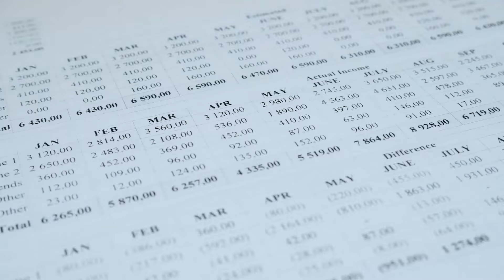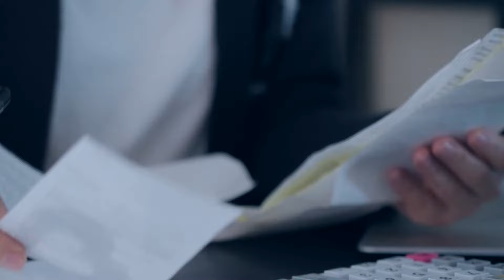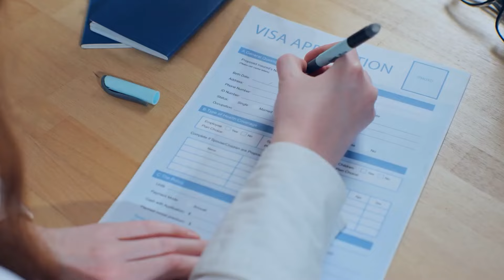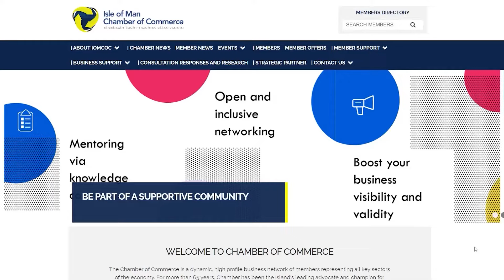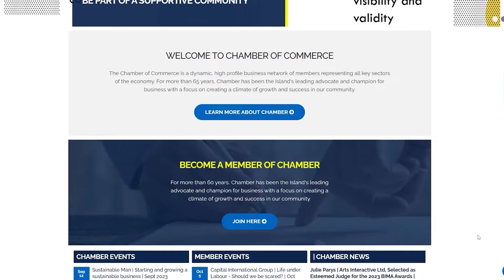🏡 Living in the Isle of Man: A Comprehensive Guide for Immigrants 🌊🇮🇲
The Isle of Man, a self-governing British Crown Dependency, offers a high standard of living, a low tax environment, and strong job opportunities. Whether you're relocating for work, investment, or lifestyle, understanding the cost of living, employment prospects, legal requirements, and cultural landscape is essential. 🌍✨

🏠 Housing & Cost of Living 💰

📌 The Isle of Man provides diverse housing options, from modern apartments in Douglas to charming rural homes.

🔹 Property Prices: Comparable to the UK market, with urban areas demanding a premium.
🔹 Rental Costs: Competitive with UK prices, but varies based on location & amenities.
🔹 Daily Expenses: Groceries, utilities & transport costs are similar to UK averages.

✅ The cost of living is manageable, with good infrastructure & high-quality services.

📊 Tax System & Business Opportunities 🚀

📌 The Isle of Man’s low-tax regime makes it attractive for businesses & high-net-worth individuals.

✅ Personal Income Tax:
🔹 Max rate capped at 20%.
🔹 No inheritance tax, capital gains tax, or VAT.

✅ Corporate Tax:
🔹 0% tax for most companies, encouraging entrepreneurship & international investment.

📈 Why Invest in the Isle of Man?
🔹 Stable economy & business-friendly policies.
🔹 Strong financial, tech, & shipping sectors.
🔹 Ideal environment for startups & established enterprises.

💼 Employment & Business Growth 🔍

📌 The Isle of Man’s economy has evolved, moving beyond tourism & agriculture into:
✔️ Finance & banking sector 💰
✔️ E-gaming & technology industry 🎮
✔️ Shipping & logistics 🚢

🌟 Who Can Find Job Opportunities?
✔️ Professionals in finance, online gaming, IT, & healthcare.
✔️ Entrepreneurs looking to leverage the 0% corporate tax rate.

✅ Low taxes, pro-business policies, & a strong economy make the Isle of Man a thriving destination for professionals & investors.

🌿 Quality of Life & Social Community 🏖️

📌 The Isle of Man is known for:
✔️ Breathtaking landscapes – rugged coastlines & lush countryside 🌊⛰️
✔️ A peaceful, high-quality lifestyle 🌿
✔️ Low crime rates & strong community spirit 🤝

✅ Ideal for those seeking a balanced, secure, and scenic lifestyle.

🏫 Education & Expat Community 📚

📌 Education follows the UK system, with:
✔️ Public & private schools 🏫
✔️ University College Isle of Man (UCM) 🎓
✔️ Clubs & social groups for expatriates 🤝

📌 The Isle of Man’s education system is top-tier, making it an excellent choice for families & professionals alike.

🏥 Healthcare Services in the Isle of Man 🏨

📌 The island provides high-quality healthcare, similar to the UK’s NHS.

✔️ Free or low-cost medical services for residents 💊
✔️ King Edward VII Memorial Hospital is the primary facility 🏥
✔️ Expats may need supplementary private insurance for full coverage.

📌 Excellent healthcare & social security make the Isle of Man a great place to live.

🛂 Immigration & Legal Requirements 🔎

📌 The Isle of Man follows UK immigration rules but has its own system.

✔️ Work Permits: Required for non-UK & non-EU nationals.
✔️ Residency & Visa Rules: Some variations exist compared to UK policies.

📌 Understanding the local legal framework is key before relocating.

🏡 Cultural & Linguistic Adaptation 🎭

📌 English is the primary language, but the Isle of Man has a unique cultural identity:
✔️ Traditional Manx customs & heritage 🏛️
✔️ Annual festivals & community events 🎉
✔️ A welcoming local population 🤝

📌 Embracing the island’s traditions enhances the expat experience!

❓ 5 Key Questions & Answers 💡

1️⃣ Why is the Isle of Man attractive for expatriates?
✅ Low taxes, high quality of life, & strong job market make it appealing for investors, professionals, and retirees.

2️⃣ How does the Isle of Man compare to the UK in terms of cost of living?
✅ While some costs (housing & daily expenses) are similar, the tax advantages make it more financially beneficial.

3️⃣ Can foreigners buy property in the Isle of Man?
✅ Yes! There are no restrictions on foreign property ownership, making it a great place for investment.

4️⃣ What are the main industries driving the Isle of Man’s economy?
✅ Finance, e-gaming, tech, and shipping are among the most prominent sectors, offering plentiful job opportunities.

5️⃣ What is the lifestyle like in the Isle of Man?
✅ Tranquil, scenic, and community-driven, with low crime, modern amenities, and a strong cultural heritage.

💬 Would you consider moving to the Isle of Man? ⬇️📝